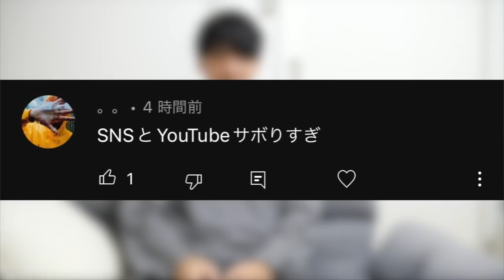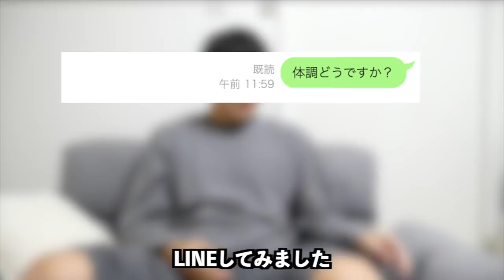もしかしたら活動休止してるかもしれません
編集TKD

お元気ですか？僕たちは普通です！
口だけおじさんにだけはならないように頑張ります